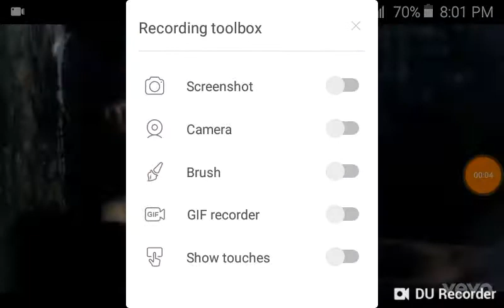Part 2 listening to 3 am eminem at 3am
Wierd shit started happening